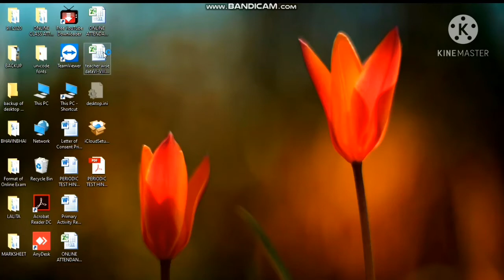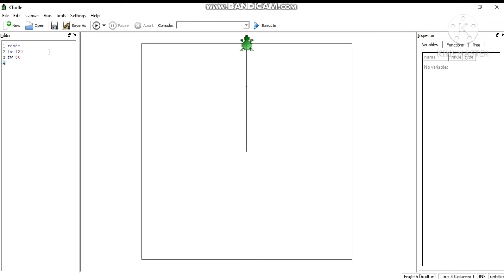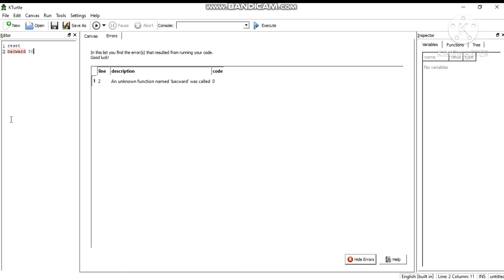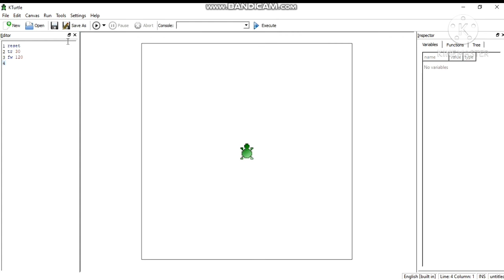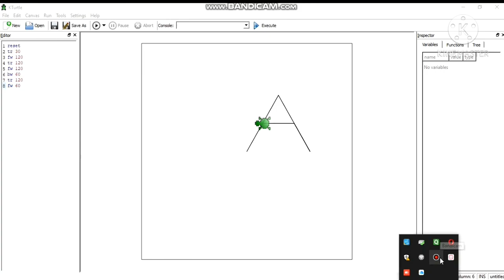Std:3 Chapter:5 KTurltle Commands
KTurtle Commands